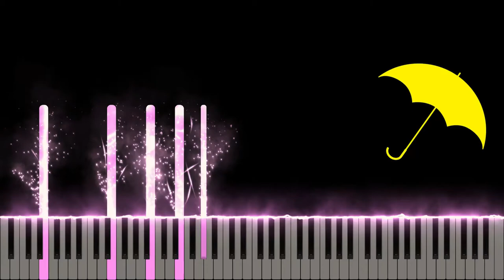How I Met Your Mother - Daisy (S09E20) Piano Cover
My piano rendition of the theme played in season 9, episode 20 titled "Daisy" from the hit television series How I Met Your Mother.

This wonderful piece was originally composed by John Swihart.